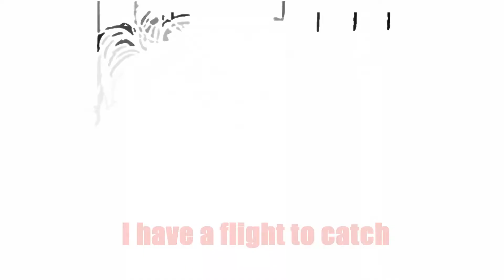eveetribute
Love and affection to a dog